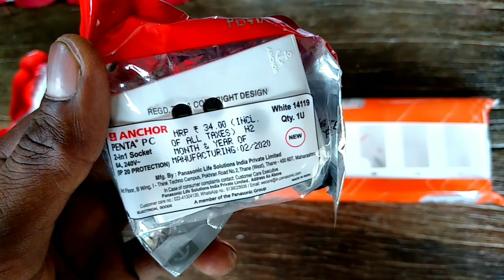board ki wiring || board ki wiring kaise karen || board connection || light board connection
board ki wiring || board ki wiring kaise karen || board connection || light board connection || amit

On our channel, technical videos such as making electricity board, fan making, dish TV set up, electricity wiring, electric etc. will also upload technical videos of all types of electricity.